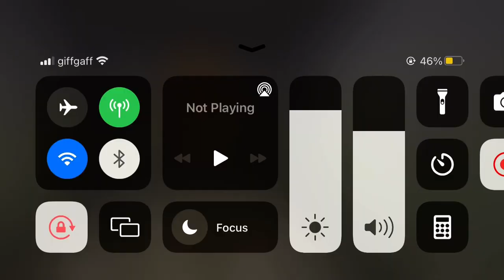Granny: Chapter 2 walkthrough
Difficulty: normal
Escape route: helicopter